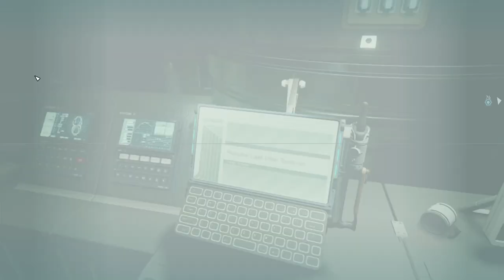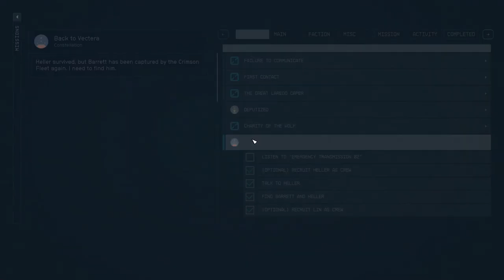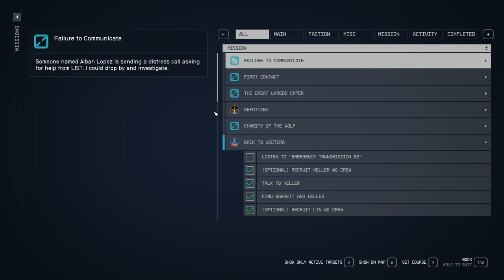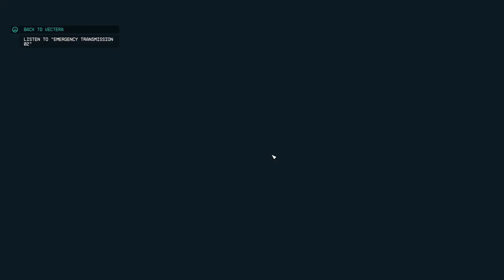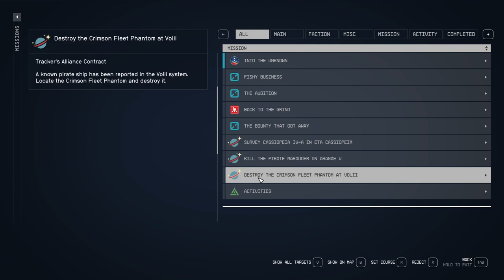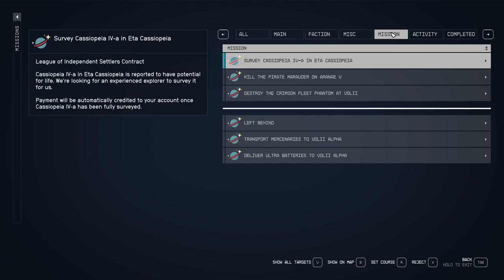STARFIELD Walkthrough Gameplay Part 9 Main Questing Back To Vectera - (FULL GAME)